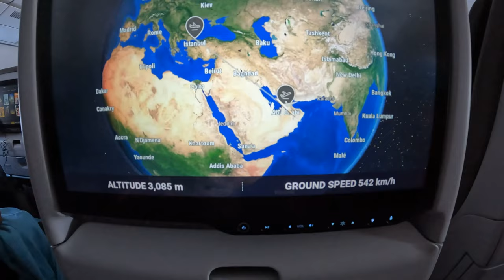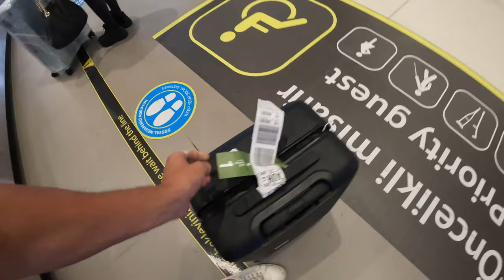I flew to ISTANBUL TURKEY 🇹🇷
After an extended layover in Singapore, it is time to head to my next country where I will be filming a youtube series... That country is Turkey. I take you with me as I travel from Singapore via Abu Dhabi over to Istanbul. Upon arrival, I share with you what it is like briefly at the airport, the cost for the sim card along with the taxi ride into the city. It is a shorter introductory video for the series.